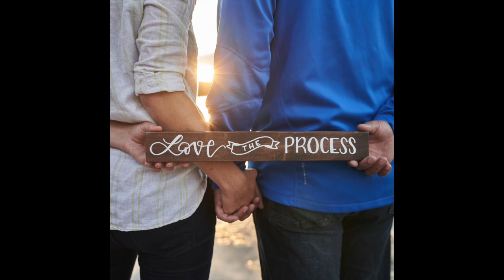The Real Deal with Dr. Rob McKenna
Dr. Rob McKenna's Ted Talk